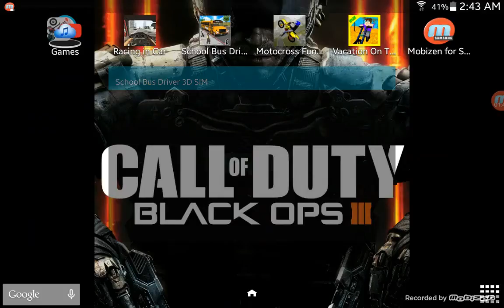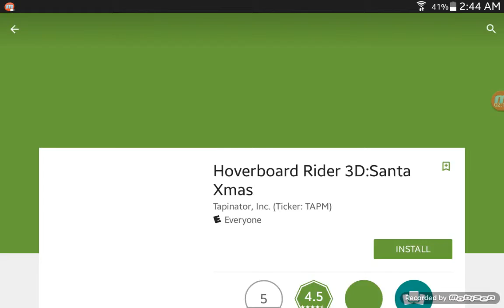Buss driver is harder than you think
Erick aguirre I have started the games